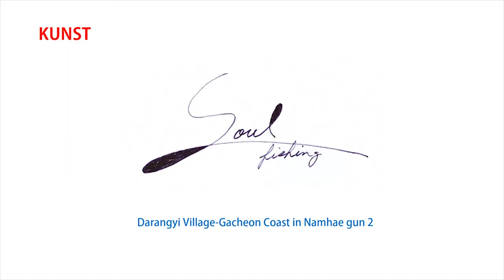Soul Fishing-Darangyi Village Gacheon Coast in Namhae gun 2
Gacheon Coast follows the coast trail Darangyi Village. The scenery of vast sea and full of rough rocks, feeling the power of rough waves and white blisters.

Leaving the village behind, I sat on a spacious stone on Gachon Coast and looked at the sea for a long time, feeling the mysterious color and smell of the early morning sea. I started drawing a Soul Fishing at Gachon Coast in the morning from dawn. As I headed for the morning, my brush marks were more clearly visible, and before I knew it, my brush was energized with the powerful sound of the sea. The more I immersed myself in the drawing, the more I felt that I was dancing in the space of Gachon Coast with the sound of the sea and waves. And the smell of the sea that fills this space deeply evokes nostalgia deep in my soul.